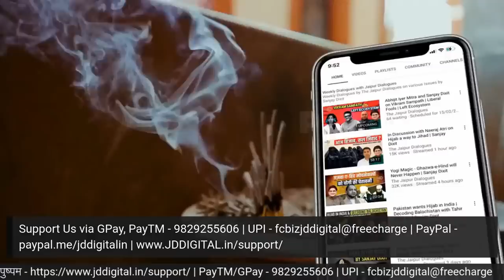Aamir Khan Retires from Bollywood? | Movie Mogul Shelved | Sanjay Dixit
Aamir Khan has dropped the plans for Mogul, his next venture, a biopic, after the shock given to him by the Hindus on Lal Singh Chaddha. The swagger of having a captive M audience and guaranteed returns from Pakistan has also disappeared. Sanjay Dixit analyses the impact.

2. Aamir Khan and his Gyan on Crackers | रोड गाड़ी चलने के लिए है - नमाज़ पढने के लिए नहीं

                Support The Jaipur Dialogues
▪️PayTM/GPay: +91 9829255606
▪️UPI - fcbizjddigital@freecharge

Accounts Details for Direct Transfer:

Bank Name: AXIS Bank
A/C Name: JD Digital Private Limited
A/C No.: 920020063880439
IFSC Code: UTIB0001645
Swift Code: AXISINBB010
Type: Current Account

➿Clubhouse: @thejaipurdialogues

00:00- Introduction
00:19- Aamir Khan is going to retire soon from Bollywood
04:39- Akbar, Jehangir and Shahjahan’s true face is now coming out in public
05:45- What was Aamir thinking when he was planning to make Mogul?
07:20- Ganga Jamuni Tehzeeb façade won’t sustain anymore
09:45- Shahrukh Khan’s future doesn’t seem bright
10:20- Why was Mogul shelved?
13:09- Aamir’s brand value has taken a hit
15:08- Urdu should be avoided
18:00- Q&A